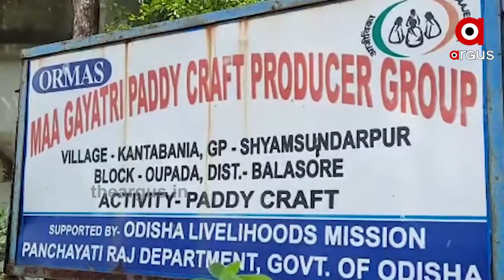ରାତି ପାହିଲେ ରାକ୍ଷୀ ପୂର୍ଣ୍ଣିମା.....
ରାତି ପାହିଲେ ରାକ୍ଷୀ ପୂର୍ଣ୍ଣିମା । ହିନ୍ଦୁ ଧର୍ମ ଅନୁସାରେ ଏହି ଦିନରେ ଭଉଣୀଟିଏ ନିଜକୁ ସବୁ ବିପଦରୁ ରକ୍ଷା କରିବା ପାଇଁ  ନିଜ ଭାଇ ହାତରେ ରାକ୍ଷୀ ବାନ୍ଧିଥାଏ । ସାଧାରଣତଃ ଏହି ପର୍ବ ଭାଇ ଭଉଣୀ ଭିତରେ ଥିବା ନିବିଡ ସମ୍ପର୍କର ଏକ ନିର୍ଦଶନ । ଆଜିକାଲି ବଜାରରେ ବିଭିନ୍ନ ଡିଜାଇନର ରାକ୍ଷୀ ମିଳୁଥିବା ଦେଖିବାକୁ ମିଳିଛିWatch all the current, latest and breaking news only on "TheArgus.in" LIVE TV. The one-stop destination for LIVE news on politics, entertainment, sports, gadgets, and business.